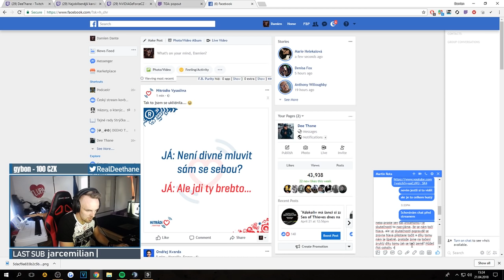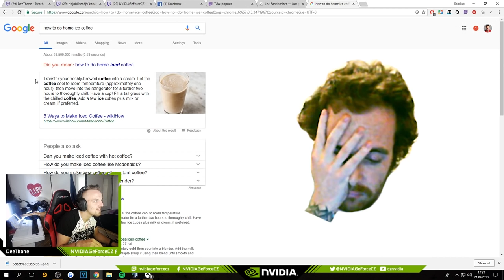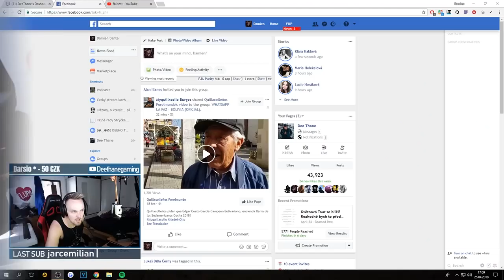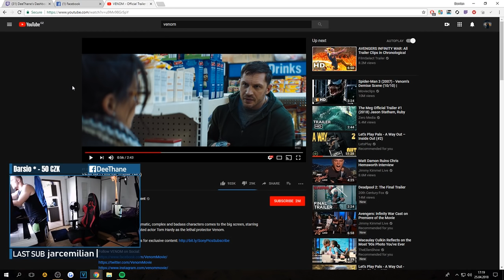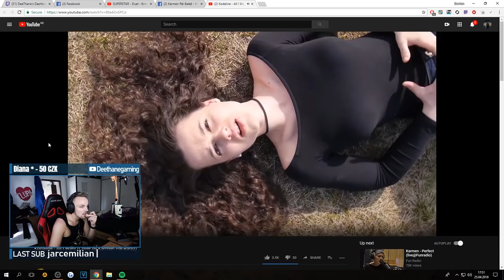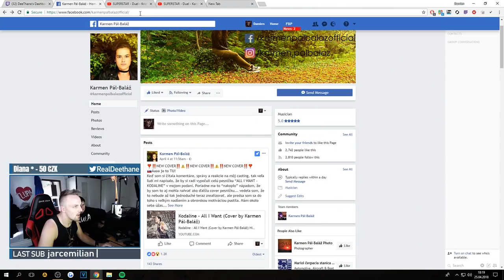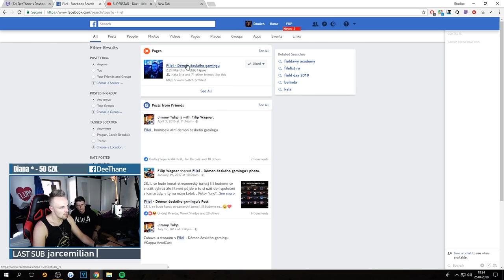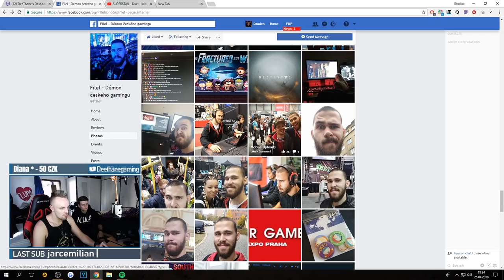Deek Peek v3 #27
Edit/Effects: LiliRockshot
Thumbnail/Intro/Outro: DUDYTV

Hudba v outru: Big Gigantic - All Of Me (Ft. Logic & Rozes) (Naderi Remix)